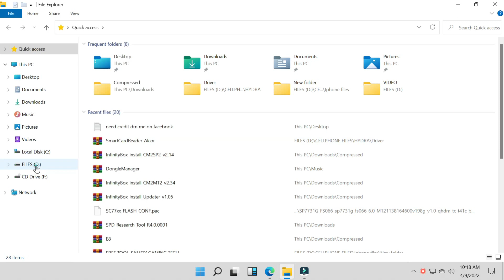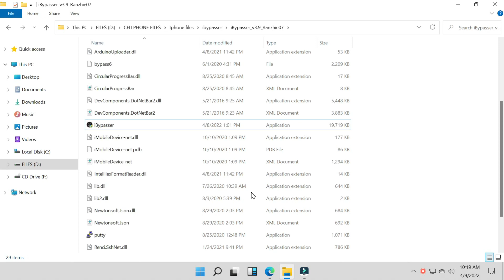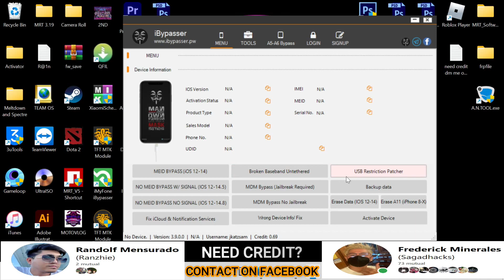iCloud Bypass Tool: Ibypasser 3.9 Released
download link in the pin comment.